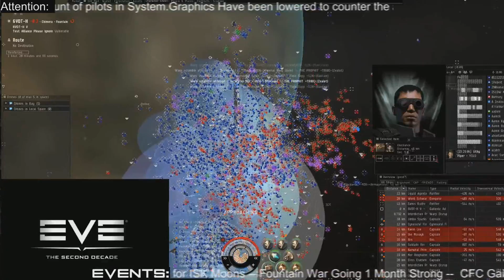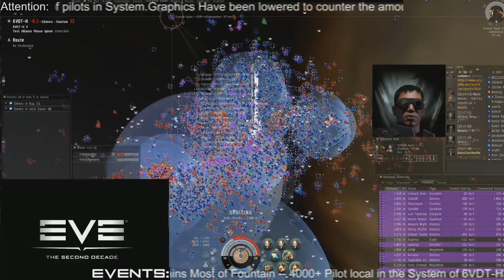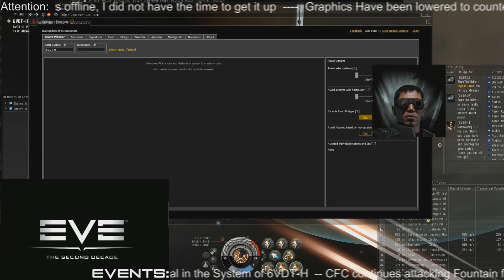Deployment Successful Day 011: 6VDT-H HELL CAMP; RAW and LIVE RECORDED FOOTAGE SHORTER | Eve Online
CCP has declared that the battle for 6VDT-H was the biggest battle at over 4000 pilots in local, Both CFC and friends and TEST and friends formed up to get the station that is in this system. Most of the time I had my brakets turned off to reduce lag in both the stream and my game. battle reports will be posted tomorrow as lots of kills are still coming in as of right now, this video is officly going to be uploaded after 95 minutes after 7:30 Mountain Time Zone, this battle raged on for hours, I was able to get on and NOT DIE \o/ in one of the last reinforcement fleets, this was a really crazy fight, and how to are as shocked at watching it as I was when I loaded grid.